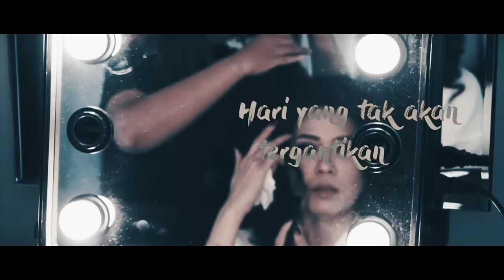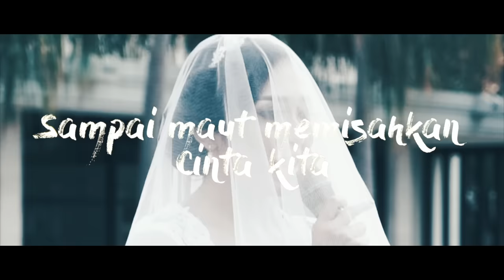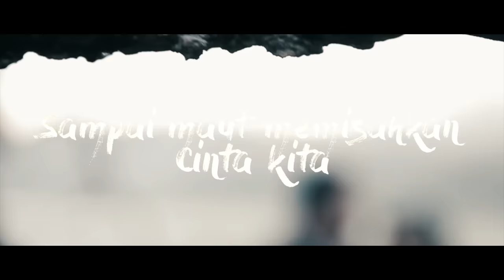Sammy Simorangkir - Tulang Rusuk (Official Lyric)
Sammy Simorangkir - Tulang Rusuk (Official Lyric Video)

Artist : Sammy Simorangkir
Title : Tulang Rusuk
Composed : Ilham Idol
Arranged : Ronald Steven
Accoustic Guitar : Wandi Bin Doank
Executive Producer : SSM Music Entertainment (DN. Simorangkir & Tiur Ida Simanjuntak)
Producer : Widi Nugroho
Recorded & Mixed @ Delapan Studio Jakarta
Mixed By : AntoYo from @ Delapan Studio Jakarta
Mastered @ Sage Audio, Nashville, Tenesse USA
Mastered By : Steve Corrao from @ Sage Audio NV, USA
Production : SSM Music Entertainment

KODE RBT SAMMY SIMORANGKIR - TULANG RUSUK

KODE: TulangRusuk1, TulangRusuk2, TulangRusuk3

Contoh Mengaktifkan:
- Telkomsel: Ketik (TULANGRUSUK1) Kirim SMS Ke 1212
- Axis/XL: Ketik (TULANGRUSUK1) Kirim SMS Ke 1818
- Indosat: Ketik SET(spasi) (TULANGRUSUK1) Kirim SMS Ke 808
- 3 : Ketik (TULANGRUSUK1) Kirim SMS Ke 1212

Contact Person:
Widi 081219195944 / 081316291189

Sammy Simorangkir 2017